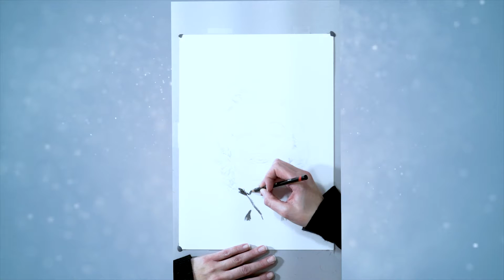Marilyn Monroe Portrait, Time Lapsed Charcoal Drawing, 2hrs into 5min.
This is one of the first drawings I have been able to record.  I had some trouble with my camera that turned off, with out my knowing, so I continued you to draw for a few min.  There is a little jump in the video but overall its not too bad.
My next video will be better.  This drawing took me 2hrs of work into 5mins.  I used charcoal pencils to create this portrait.  I hope you enjoy it.

Here is a list of the supplies I used in this video:
Charcoal Pencils
Kneaded Rubber Eraser
Illustration Board

If interested in purchasing my art you can go to see more of my work.  Thank you so much for your support!!